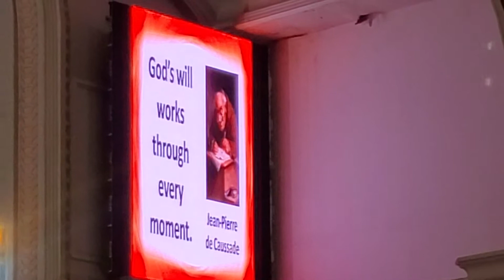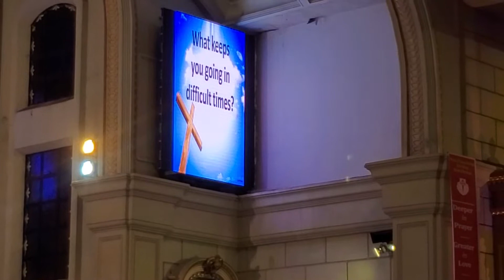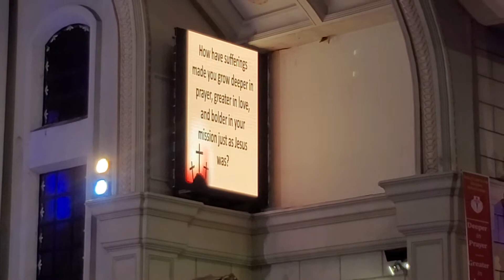LENTEN RECOLLECTION DAY 2 PART 3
Fr. Stephen Placente, SDB April 16,2019